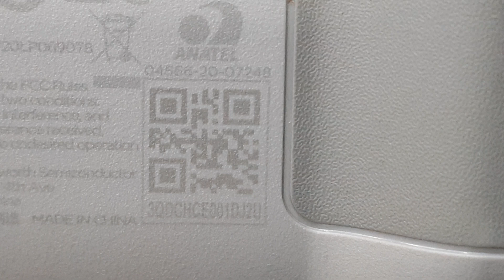MINI2 RC not turning on / HQ-03608